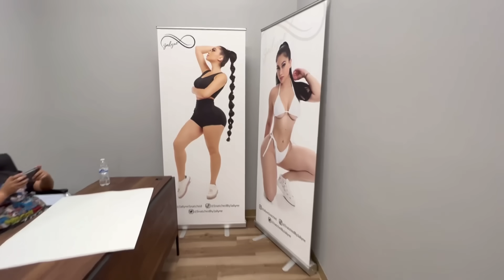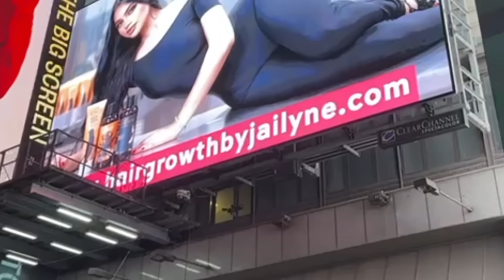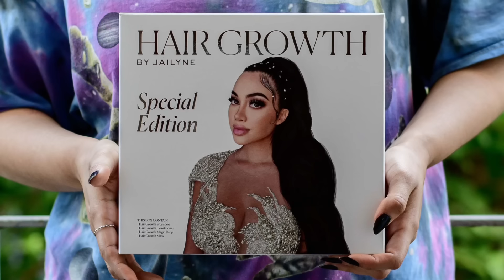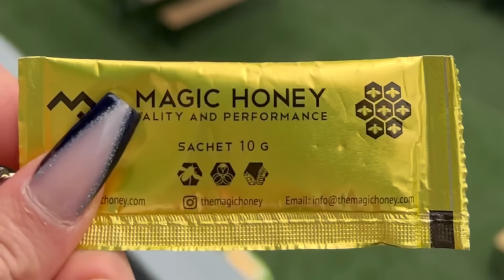Mis negocios a las 23 años -Jailyne Ojeda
Soy empresaria aunque a mucho les duela, y soy modelo y influencer y me encanta viajar y ayudar a mi familia y a gente que lo necesita 🫶🏻

Link del shampoo

Link de la miel

Link de mi ropa